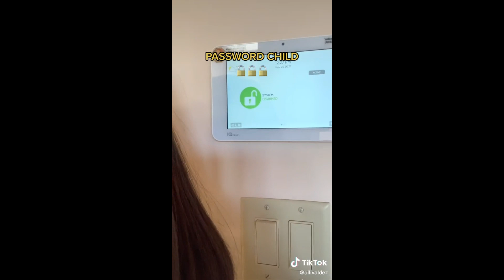Thanksgiving Problems | TikTok